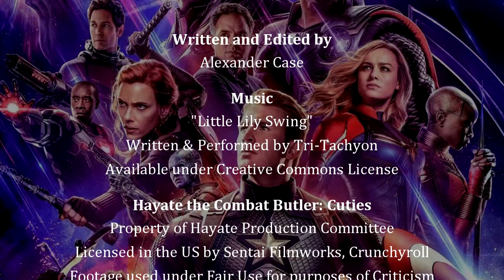Movie (Vlog) Review: Avengers - Endgame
This week I'm taking a look at the end of an era with my (relatively) spoiler-free review of Avengers: Endgame.

Please refrain from spoilers in the comments until July 2019.